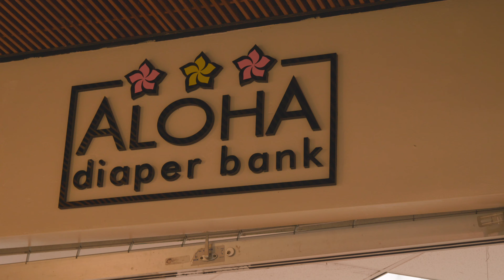‘Ukulele Club of Hawai‘i Mothers Day Special with Hawai‘i Diaper Bank